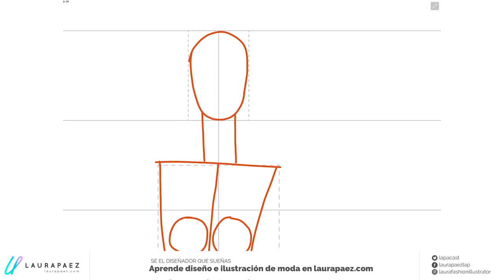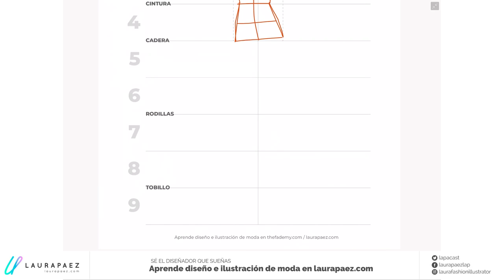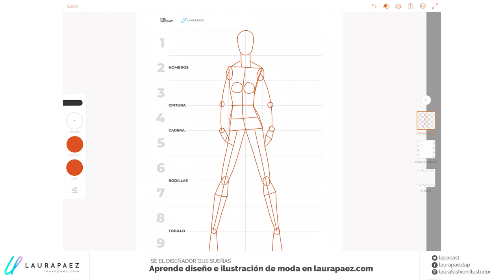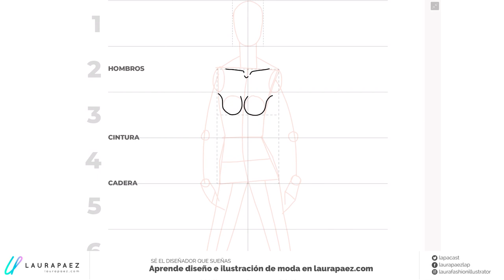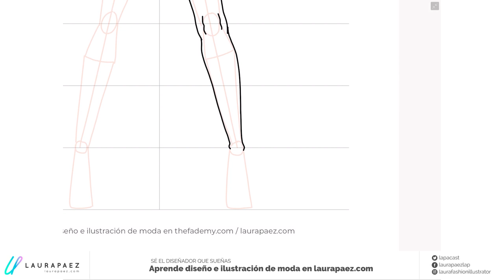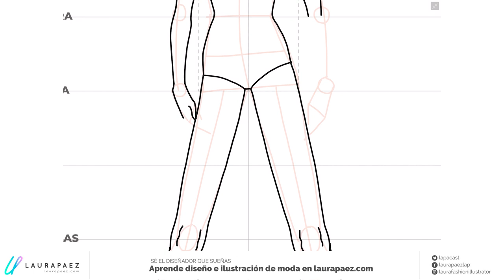Cómo dibujar figurines de moda fácilmente [Incluye plantilla]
En este video te mostraré cómo dibujar figurines de moda fácilmente con mi método de estructuras. Si quieres puedes descargar la plantilla, imprimirla y seguir el video paso a paso de cómo dibujar un figurín.

La plantilla te indicará dónde se ubica cada parte del cuerpo.

Para dibujar el figurín

Empieza dibujando la estructura, todo en línea recta así:

Dibuja la línea de hombros
Dibuja la línea de cintura
Dibuja la línea de la cadera
Luego define los anchos de estas partes
Une en línea recta los hombros con la cintura y la cintura con la cadera
Haz líneas rectas para las piernas en diagonal, desde la línea de cadera hasta la línea de tobillo
Para las rodillas puedes hacer un óvalo, no lo hagas tan pequeño
Para los tobillos has un círculo más pequeño
Une todas las partes de la pierna con líneas rectas
Haz una línea central para los brazos
Dibuja círculos para los codos y las muñecas
Sigue dibujando en línea recta

Ahora sí vamos a dibujar los detalles del figurín y aprovechamos para corregir los errores. En este nivel ya se verá proporcionado, solo debemos añadir detalles y suavizar mucho las partes del cuerpo.

La idea es que puedas crear curvas pero son muy tenues, no tan fuertes.

Puedes seguir este método para crear otras posturas.

Para dibujar la cara:
Dibuja la estructura: divide la cara en 3 partes iguales de forma vertical
En el espacio del medio es la nariz
En el de arriba es la frente
El espacio de abajo lo divides en 2 y en la parte superior va la boca

¡No te rindas si no te sale a la primera! Sigue practicando y sigue viendo mis tutoriales de dibujo, cada vez serás mejor.

Y si quieres aprender desde cero y dibujar figurines femeninos y masculinos inscríbete a mi curso: Dibuja figurines desde cero aquí.